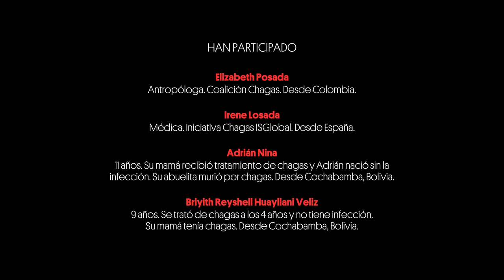DíaMundialChagas | Rompiendo el silencio con tu voz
La infección de Chagas se puede controlar si se detecta a tiempo, se brinda tratamiento, y se ofrece atención continuada.

Sin embargo, 7 millones de personas han contraído la infección y la mayoría no tienen acceso a diagnóstico o tratamiento. Muchos millones más están en riesgo en América Latina, donde habita el insecto que la transmite, y en el resto del mundo debido a los movimientos de población.

Quien ha contraído el chagas, por cualquiera de las diferentes vías de transmisión, corre el riesgo de desarrollar patologías crónicas, que se pueden evitar o controlar con una atención temprana, integral y continuada. Las personas afectadas pueden mejorar su calidad de vida.

El silencio que acompaña a la enfermedad desde hace más de 125 años, podemos romperlo con tu voz. Desde la comunidad científica. Desde el sector político y financiero. Desde los sistemas de salud. Desde la sociedad civil.

Comparte tu voz con este mensaje para romper el silencio y contribuir a eliminar el Chagas como problema de salud pública.

CRÉDITOS:

Vídeo producido por la Coalición Chagas con la colaboración de ISGlobal.

Personas que han participado en el vídeo
Elizabeth Posada, antropóloga. Coalición Chagas. Desde Colombia.
Irene Losada. Médica. Iniciativa Chagas ISGlobal. Desde España.
Adrián Nina, 11 años. Su mamá recibió tratamiento de chagas y Adrián nació sin la infección. Su abuelita murió por chagas. Desde Cochabamba, Bolivia
Briyith Reyshell Huayllani Veliz, 9 años. Se trató de chagas a los 4 años y no tiene infección. Su mamá tenía chagas. Desde Cochabamba, Bolivia.
Maria Elena Bottazzi, Ph.D. Baylor College of Medicine and Texas Children 's Hospital Center for Vaccine Development. Desde Honduras.
Idalia Mercado. Fue diagnosticada y tratada por Chagas con éxito. Asociación AMEPACH. Desde México.
María Jesús Pinazo. Médica. Programa Chagas DNDi. Desde Cochabamba, Bolivia.
Luzia Lopes - Recibió tratamiento de Chagas y no tiene complicaciones. Associação de personas afectadas Rio Chagas. Desde Río de Janeiro, Brasil.
Keyler Valverde. Él y su mamá se han tratado por chagas y están bien. Desde Sumumpaya Norte - Colcapirhua. Bolivia.
Marcelo Abril. Director Ejecutivo Fund. Mundo Sano. Desde Buenos Aires. Argentina.

Imágenes de librería
Pexels.com

Pixabay.com